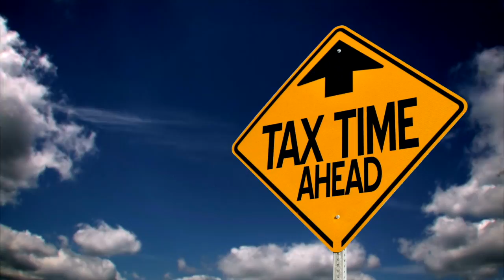Quick Pick or Choose Your Own; Lottery Secrets Revealed!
This is a preview to an interview with former lottery director Terry Rich. In this video, he reveals his insights on whether computer generated quicks picks or choosing your own numbers are better. He also discusses taking the cash, lump sum option versus the annuity if you win the Powerball or Mega Millions in the USA.

Terry Rich is interviewed by podcaster and Powerball winner, Timothy Schultz.

Terry Rich is the author of “The $80 Billion Gamble” and “Dare to Dream, Dare to Act”. *

What will you do if you win the lottery?

Timothy Schultz is a podcaster and Youtuber with Bullhead Entertainment, LLC. In 1999, he won the Powerball before going back to college to study journalism and broadcast news. He’s now combining his experience to launch this podcast.